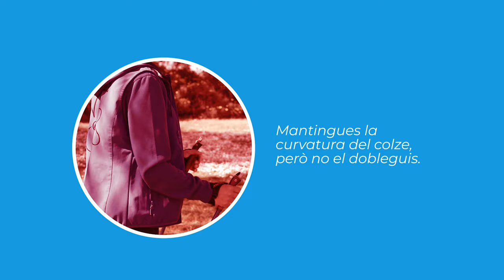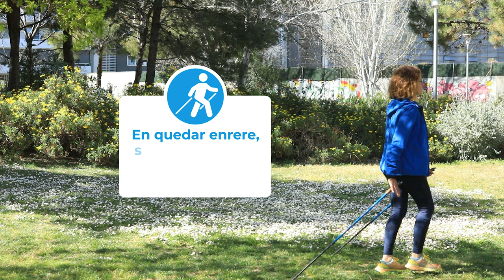tutorial - Tècnica tradicional de marxa nòrdica 🏃💨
☝️En aquest segon tutorial sobre Marxa Nòrdica, t'expliquem de la mà de Rural Salut 🤝 (@RuralSalutBergueda ) com tenir una bona postura al caminar i com utilitzar els bastons.🏃💨

Pots trobar estiraments per a la marxa nòrdica en el següent enllaç
👉 youtu.be/lAcizfHZUV0?si=rkLeTCcCtsVMmWsD